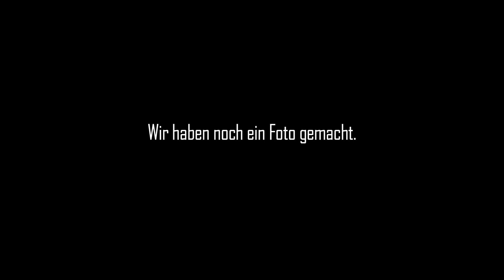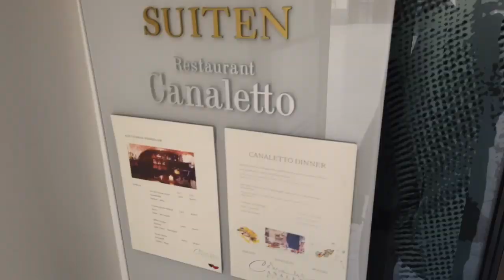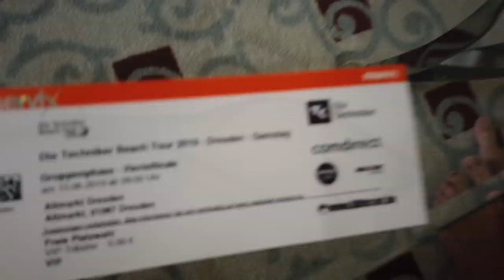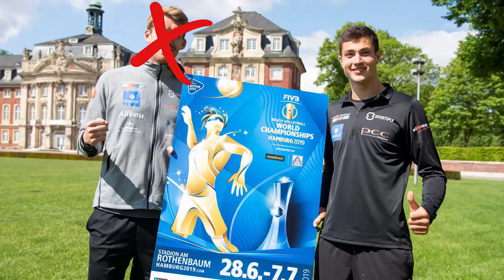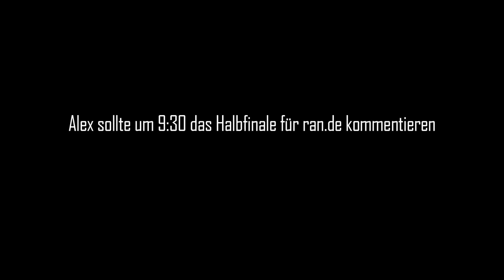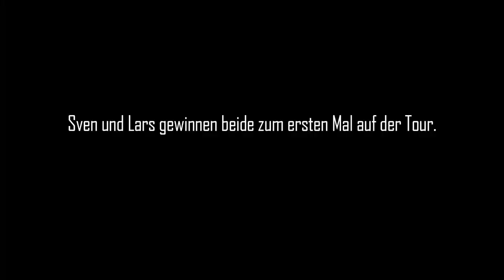Vor 3000 Menschen in DIESEM Outfit! WENN ICH DU WÄRE 😲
Alex musste in Dresden verletzt passen, von daher hatten wir dieses mal auf der Techniker Beach Tour noch mehr Zeit für Quatsch!

Alle weiteren Storys zu unserem Wochenende auf Norderney findet ihr außerdem in unser neusten Podcast-Episode! (Links sind ↓)